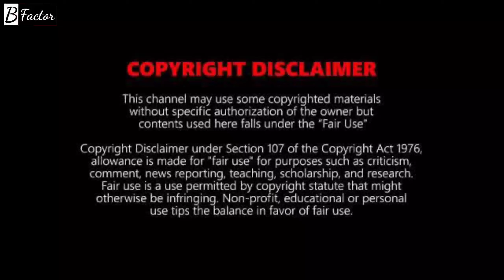A SIMPLE MURDER | Official Trailer | A Simple Murder Web Series , SonyLIV Originals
A SIMPLE MURDER | Official Trailer | Zeeshan Ayyub , A Simple Murder Web Series ,SonyLIV Originals
SonyLIV is set to present A Simple Murder, a dark comedy-thriller  , led by Mohammed Zeeshan Ayyub.

The trailer features Zeeshan as Manish, who is driven by greed to kill someone. But the murder goes wrong, and Manish finds himself in one trouble after the other. Zeeshan gets a nemesis in Amit Sial, who now wants to avenge his girlfriend’s death.

Simple Murder also stars Sushant Singh, Priya Anand, Yashpal Sharma, Gopal Datt and Ayaz Khan. It’s written by Prateek Payodhi and helmed by Sachin Pathak